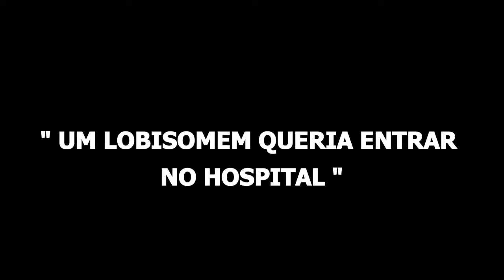O PADRASTO LOBISOMEM/A CRIATURA QUE PERSEGUIU MINHA AVÓ/O LOBISOMEM TENTOU ENTRAR NO HOSPITAL. TOP 3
SEJA MEMBRO DO CANAL POR A PARTIR DE APENAS R$2,99 E TENHA BENEFÍCIOS EXCLUSIVOS É SÓ ACESSAR ESTE

A GALERA QUE QUISER DAR UMA AJUDA PARA O CANAL CONTINUAR CRIANDO CADA VEZ MAIS CONTEÚDO.